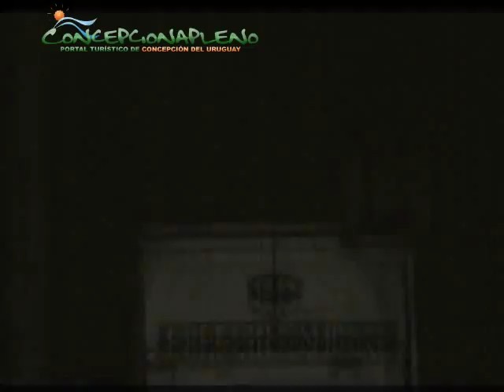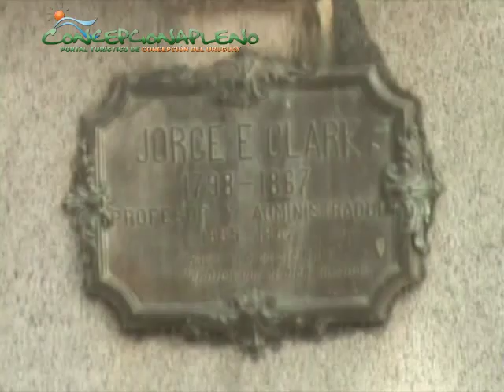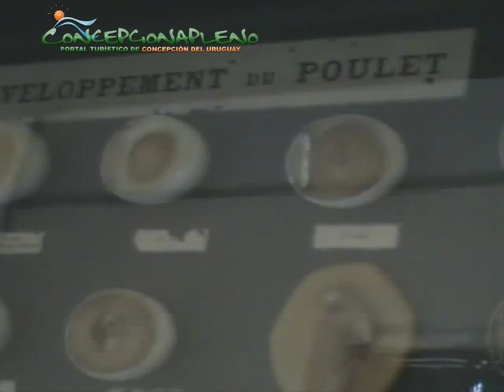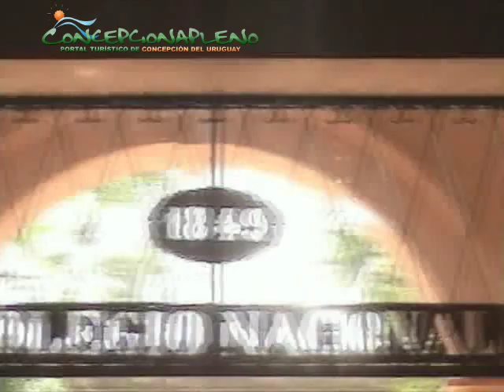Documental Colegio Justo José de Urquiza - Parte 01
Mini-documental realizado por alumnos del Colegio Urquiza en 2009.